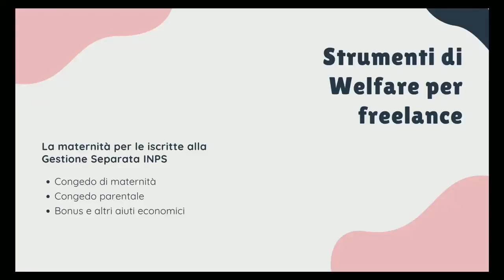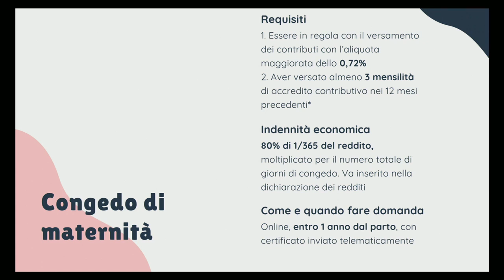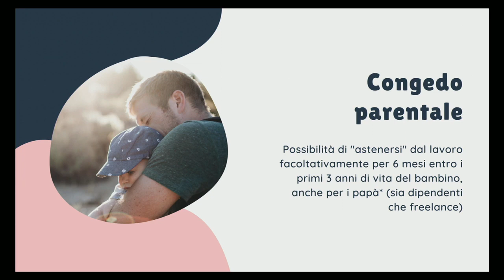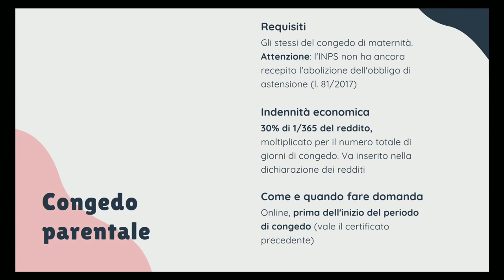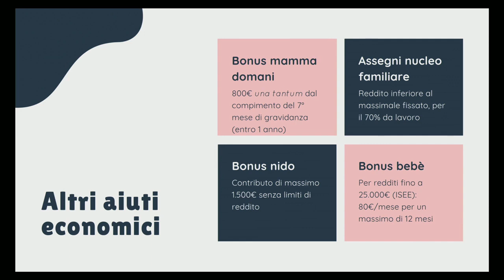Myriam Sabolla - Freelance e maternità: sopravvivere all’INPS e ai figli - Freelancecamp Roma 19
Molte (e molti) freelance non sanno che la maternità è un diritto anche per chi è iscritto alla gestione separata. Con due figlie all’attivo, ho avuto modo di scavare nei meandri del sito dell’INPS e ottenere tutto quello che ci spetta.